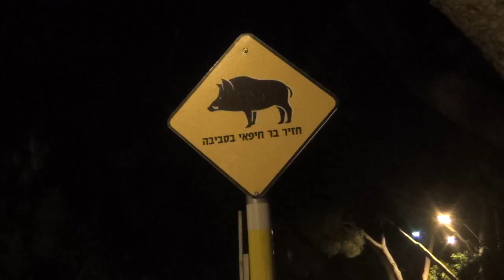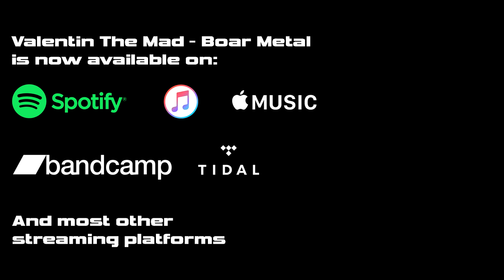Boar Metal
Boar Metal - a brutal death metal song with wild pigs on vocals

Music written and recorded by Valentin The Mad
Vocals: various wild boars
Artwork by Tatiana Belokonenko
Videos of me playing were filmed by Amit Cohen
Special thanks to MenahemD for additional help

Lyrics:
[up for your interpretation]

The track is available on most other streaming services too.

How it came to be:
I live in Haifa, Israel. As far as I remember wild hogs were always present in the city, but in recent years there has been a massive increase in their population. In some neighborhoods seeing them became a daily occurrence.

One day I encountered a family of hogs in the middle of the day on a busy street. I took out my phone and recorded a short video (the one you see at the start). Later that day I was listening to a brutal death metal album, and at the same time I had the hog video playing. There was a very notable similarity between the deep vocals in that album and the voice of the hog in the video, which led to this idea.

I borrowed my friend's B tuned guitar and in the following weeks I was walking around town late evenings and nights with my camera and a handheld recorder, sampling and filming the local pigs. So yes, all the vocals you hear in the song are autotuned street hogs from my city.

When I'm not stalking wild pigs, I have a project of instrumental guitar-centered music, with the genres ranging from soft rock to heavy-thrash metal.

Gear used making this:
Ibanez RG370DX (guitar)
Traben Neo (bass)
Zoom H1n (handheld recorder for sampling the pigs)
Universal Audio Apollo Twin (audio interface)
IK Multimedia Amplitube 4 Max (guitar and bass plugin)
Toontrack EZDrummer 2 (drum software) and EZMix 2 (for compression on the master bus)
Auburn Sounds Graillon 2 (autotune software)
Waves Tune (also autotune)